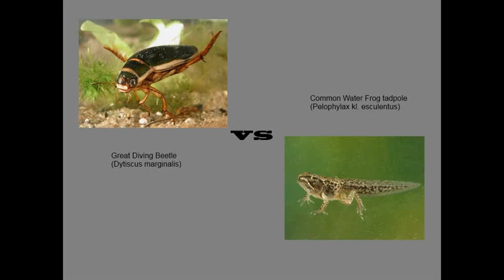Giant water bug eats frog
A Giant diving beetle (Dytiscus marginalis) eats a Common Water Frog (Pelophylax kl. esculentus) tadpole